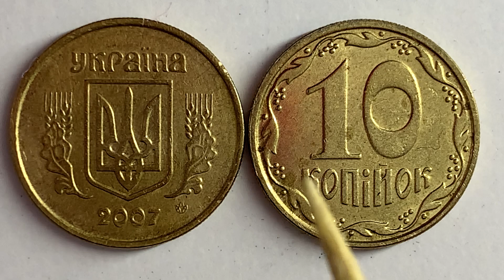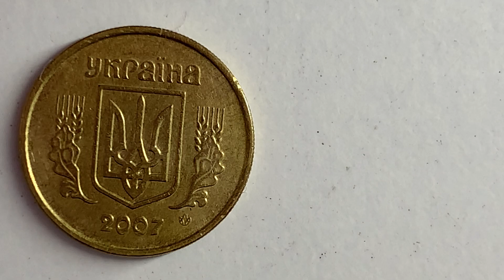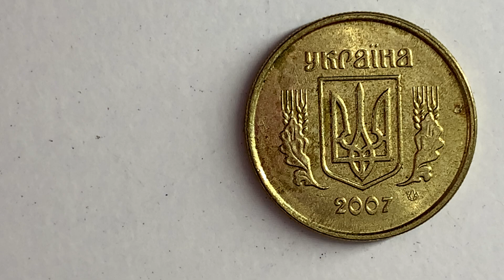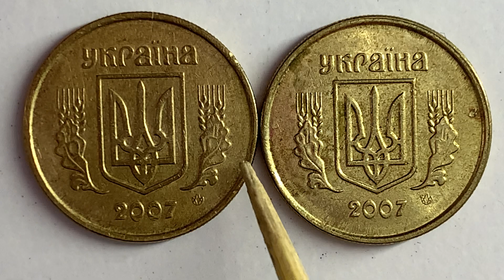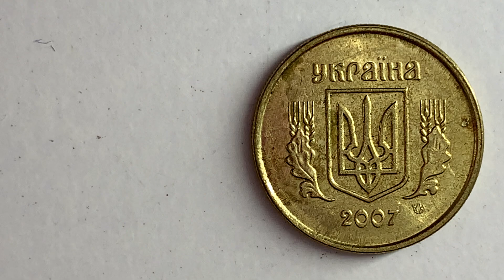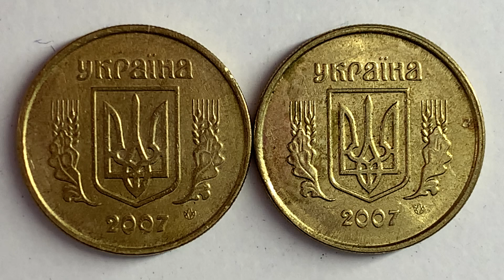10 копійок 2007 Як відрізнити штампи аверса 1 від 2?